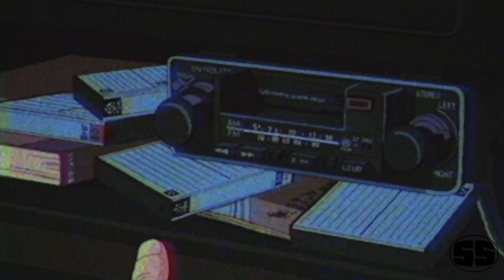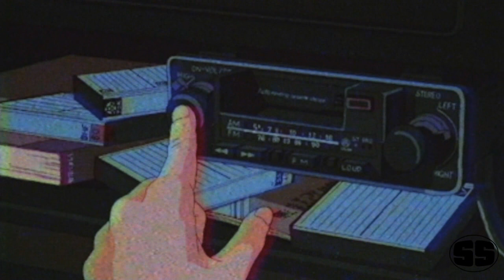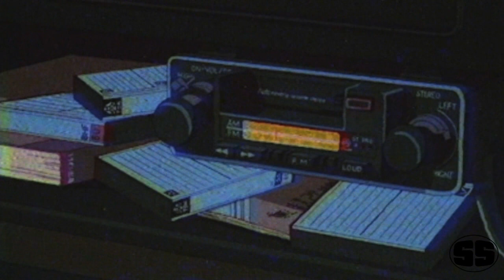ＲＥＬＡＸＥＤ²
Tracklist-
1. 0:00 osed.trunks - ideas
2. 1:22 w00ds - sleepless
3. 2:58 𝓐𝖑𝖛𝖈𝖆𝖗𝖉 ❦ - Chillin' Killin
4. 4:50 faceless boy. - Dear Romeo (ft. ivri)
5. 7:13 e-clips - something wrong?
6. 9:02 sexeddie - Your Name
7. 11:10 Blαck Tєαrs. - Ｄｉｓｔａｎｃｅ
8. 13:18 ＯＶＸＸ - we're still forgetting each other (remastered)
9. 17:00 Koutra - message.
10. 19:00 Siher - I Don't Want To Exist Anymore
11. 20:30 hyperparadise - monday
12. 22:04 MujjO - why you cheat on me
13. 24:56 citrusgastank - am I happy?
14. 26:55 Sweeps - always had a dream
15. 28:41 zeus the elevated - heaven's.gate [mini tape]

~ Lofi Mix ~

We upload trap and rap music for everyone to use and enjoy

New 2019
Underground
lofi ロフィー・ヒップホップ
Chill lofi hiphop Mix
Lofi , smoking music
ＲＥＬＡＸＥＤ 2 Mix
driving music , smoking music
Beats to study to mix, smoking lofi mix
Cowboy bebop wave , chill lofi hip hop beats
Lofi Hip-Hop instrumentals
chill background songs
Relaxing instrumental beats and lofi remixes
sleeping lofi mix
RELAXED lofi mix
Smooth Sounds | Non Copyrighted Music
燃やす , ブレイズ